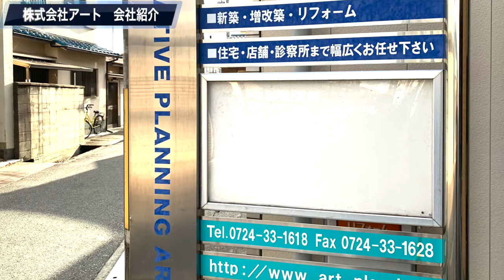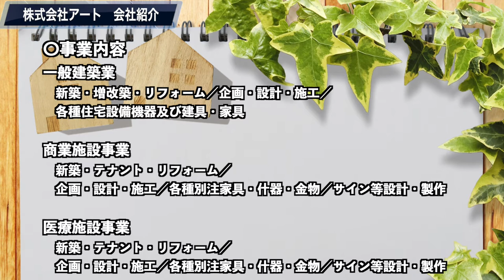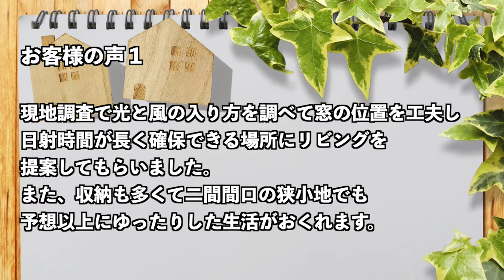株式会社 アート 大阪府貝塚市海塚一丁目14-9 お客様の想いをもとに、信頼を築き 「家族みんなの１００年快適住宅」を目指します。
株式会社　アート
大阪府貝塚市海塚一丁目14-9

理念
お客様の想いをもとに、信頼を築き
「家族みんなの１００年快適住宅」を目指します。

〇事業内容
一般建築業
　新築・増改築・リフォーム／企画・設計・施工／各種住宅設備機器及び建具・家具

商業施設事業
　新築・テナント・リフォーム／企画・設計・施工／各種別注家具・什器・金物／サイン等設計・製作

お客様の声１
現地調査で光と風の入り方を調べて窓の位置を工夫し日射時間が長く確保できる場所にリビングを提案してもらいました。
また、収納も多くて二間間口の狭小地でも予想以上にゆったりした生活がおくれます。

お客様の声２
毎週のように打合せしながら進められたので満足しています。施工中はもちろん完成後も頻繁に様子を見に来ていただけて、安心ですね。地元のアートさんにお任せして大正解でした。

お客様の声３
両隣ともギリギリにまで建物が迫る土地ですが、見事に開口部を設けて頂いて、屋上と２階バルコニーを開いているだけで風が巡り、光もたっぷり。爽やかで、とても気持ちがいい家です。

工務店応援チャンネル
小さな工事でも喜んで相談出来る工務店さんが集まるちゃんねるです。

３６０度VR動画撮影・編集を行なっています。

★その他　多数